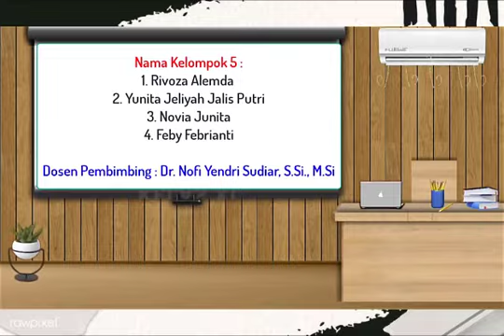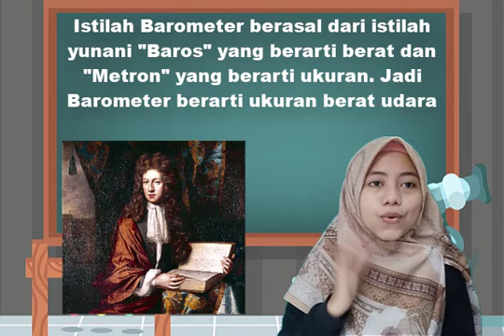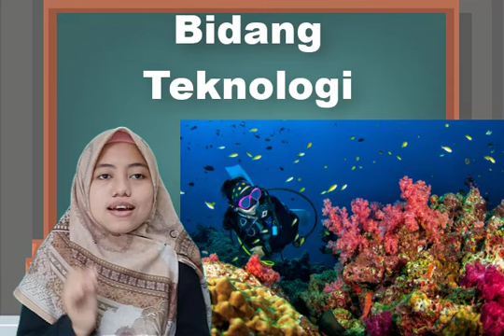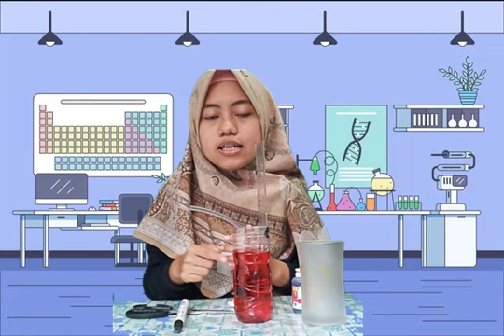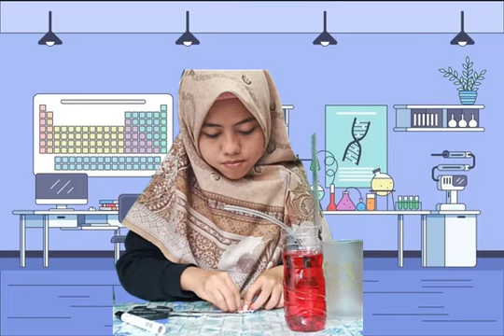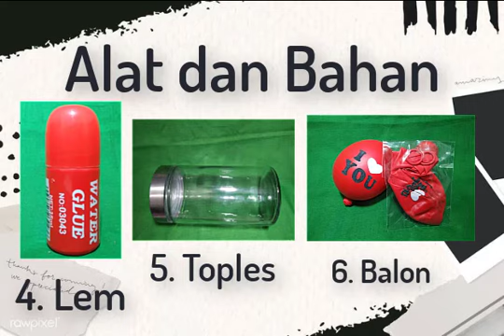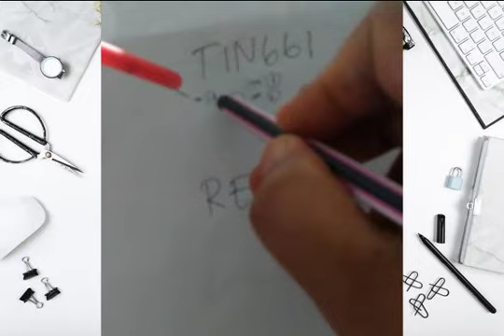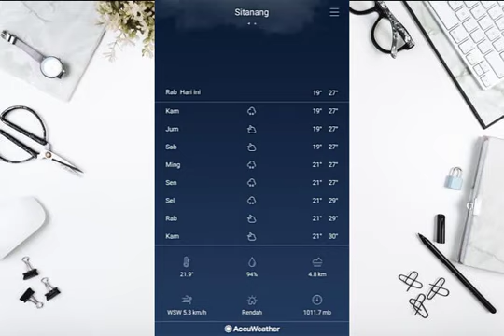Cara Membuat Barometer Sederhana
Untuk meramalkan cuaca di masa lalu (sebelum radar Doppler dan satelit GOES) digunakan instrumen sederhana. Salah satu instrumen yang paling berguna adalah barometer, yang mengukur tekanan udara atau tekanan barometrik. Kami akan membuat barometer sendiri menggunakan bahan sehari-hari dan kemudian mencoba meramalkan cuaca sendiri. Bagaimana cara membuat Barometer sederhana tersebut? Saksikan video ini sampai selesai.